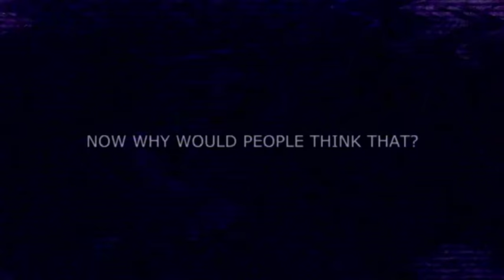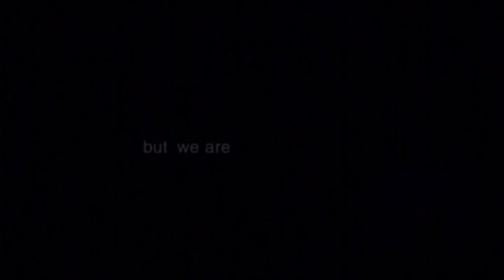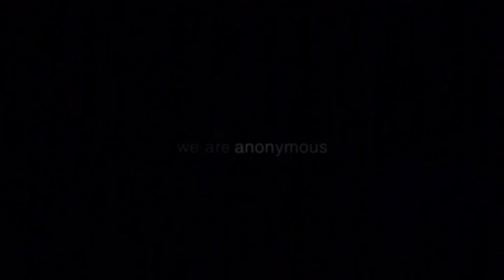Anonymous-Message To The American People- GovernmentOverRuled-2015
remake from AnonymousXencs Video ((MIrrored))

Greetings to All Americans.

The United States government has been working to end the constitution, because it has been bought by corporations, & this, will endanger the American people. We will not stand by, & watch while this government that are controlled by corporations of deception, rips away from all of Us, the freedoms that Our forefathers granted Us, freedoms that were fought for, bled for, that Our ancestors died for. We must ensure tha
We are Anonymous.t blood was not shed in vein, that their lives were indeed lost for a great nation that is not yet lost. We refuse to let the United States government destroy Our way of life. The United States government insists on labeling Us as terrorists. The question is, "Who do We terrorize?” Is it probable that the United States government is truly afraid of We, the people?

Nevertheless, the time for action is now. It is time to remind the government that We, the American people, are the ones who hold the power of this Country, not them. The American people have realized, that the current government is no longer functional, Our economy is unstable, Our representatives are uncooperative, & Our system, destroyed. For years, voting has been useless. Corporations & lobbyists are the true leaders of this Country, & are the ones with the power that are controlling Our way of being. To rebuild Our government, We must first destroy it. Our time for democracy is now. Our time for resolution is now. This is America's time for revolution. To restore Our constitutional rights, to once again, be free. Therefore, Anonymous, along with the American people, have decided, to openly declare war on the United States corporate controlled government. This is a call to arms. We call upon the Citizens of the United States, to stand beside Us, in overthrowing this corrupted body, & call upon a new era. We refuse to be a police state. We refuse to be brutalized & dehumanized by the very people Our tax dollars fund to protect Our cities & streets, We will not allow the government to control Our destiny, Our right to build a life for ourselves. We demand freedom from government control, taxation, repossession, & death. You will not come to Our doors to take Our guns & Our property. You will not force the Citizens of this great Country, to participate in the unlawful act of government mandated health-care. We the people, refuse to put in your control, Our food, Our water, Our health, Our bodies, Our minds, & Our lives. We will not grant permission for the government to deploy drones over Our homes & communities. We must end the Federal Reserve. A private central bank should not issue Our currency, set interest rates, & run over Our economy. Rather, We need to return control over the currency to the American people where it belongs.

You, the United States government, have overstepped your privileges for the last time. Our peaceful actions, patience & restraint, have been demonstrated, & We watched & waited for Our Congress & Representatives to speak for the American Citizens. To protect Us from the tyrants that sits in the oval office, & happily strips the American people of their rights, with every new executive orders. We have waited long enough. The Declaration of Independence, establishes the supremacy of the People, & the Right & Duty to defend the Rights of the People, over the Acts of the government. Our Constitution, provides for as many protections as possible, to ensure that the government is subservient to the People, & only exists for the purpose of serving the People. However, should these protections fail, it is up to the People to rise up against the government, & put the government back in its place. In this capacity, the People act as the fourth branch of government, to take control & to override their decisions, which violate the Fundamental Rights of the Peoples Life, Liberty, & the Pursuit of Happiness. By what means do the People exercise their authority over the government? That depends on how resistant the government is to complying with the Will of the People. In the case of the Declaration of Independence, it meant declaring war on the government, & overthrowing them. This is obviously a last resort, after taking other steps less harsh. Have We not tried? It is clearly the Right & the Duty of the American people, to overthrow the government, in order to restore the United States as a government to serve the People. This is clearly established in historical precedent. This is that time. We have exhausted every option. Our government has ignored Us.

Now it’s the time, for Our government, “to Restart!”

To the now corporate controlled government.

~~* Expect Us! *~~